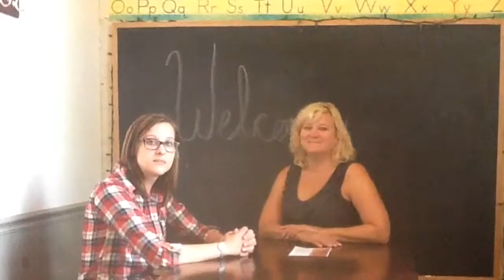September update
September update with Jennifer and Courtney!